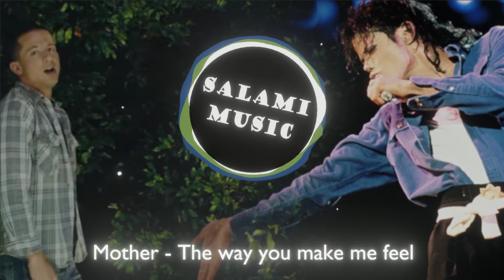Mother - The way you make me feel (mashup) | Salami Music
A mashup of "The way you make me feel" by Michael Jackson "Mother" by Charlie Puth.